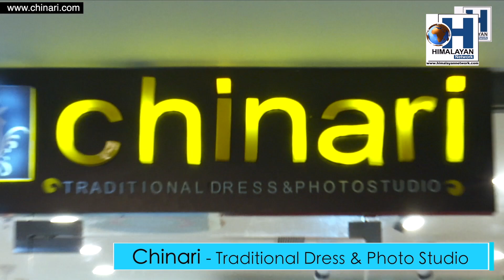मुख्यमन्त्रीको घोषणापछि हर्षित भए बिहारी समुदाय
मुख्यमन्त्रीको छठ पूजा घोषणापछि हर्षित भए बिहारी समुदाय। कालचिनीमा मोदी लाईनबाट मुख्यमन्त्रीलाई धन्यवाद ज्ञापन गर्दै निकाल्यो ऱ्याली । ऱ्यालीमा अतिथिको रुपमा थिए तृणमूल कालचिनी ब्लक सभापति पासाङ लामा।

सिलगढ़ीको प्रशासनिक बैठकमा मुख्यमन्त्री ममता ब्यानर्जीले सोमवार हिन्दी भाषी बिहारी जनसमुदायको महान पर्वको अवसरमा दुई दिन सरकारी विदाको घोषणा गरिन्।यसको साथै प्रत्येक छठ घाटहरुको सफाई जिल्ला प्रशासनले गर्ने निर्देश दिएपछि सम्पूर्ण बिहारी भोजपुरी तथा छठ श्रद्धालुहरुले मुख्यमन्त्री ममता ब्यानर्जीप्रति आभार व्यक्त गरेका छन‌।सोमवार साँझ‌ यसै क्रममा कालचिनीमा मोदी लाईनबाट बासरा घाट छठ पूजा सेवा समितिको आह्वानमा मुख्यमन्त्री ममता ब्यानर्जीलाई धन्यवाद ज्ञापन गर्दै एउटा धन्यवाद ऱ्याली निकालियो। उक्त ऱ्यालीमा अतिथिको रुपमा तृणमूल कालचिनी ब्लक सभापति पासाङ लामाको उपस्थिति रहेको थियो भने ऱ्यालीले मोदी लाईन हुँदै कालचिनी चौपति क्षेत्रको परिक्रमा गरेको थियो। ऱ्यालीमा छठी मैयाकी जय साथै ममता ब्यानर्जीकी जय-जयकारको नारा गुञ्जिएको थियो।